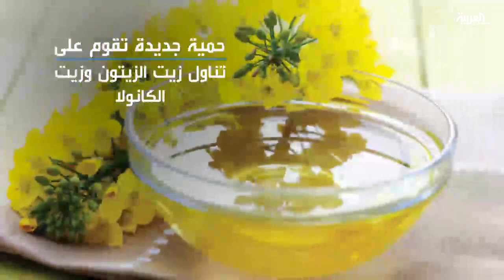الدهون الصحية تساعد في التخلص من الوزن الزائد!